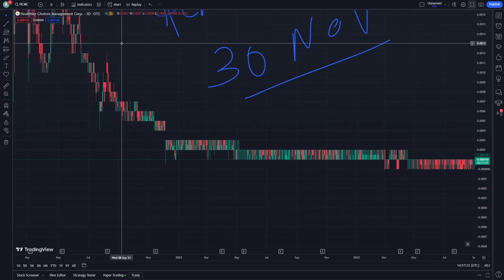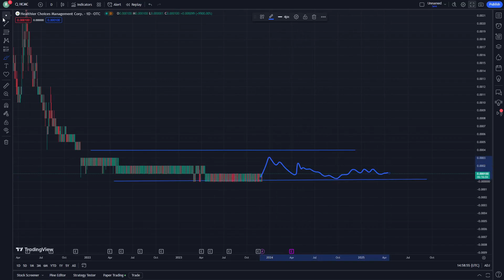HCMC Stock Price Prediction News Today 30 November - Healthier Choices Management